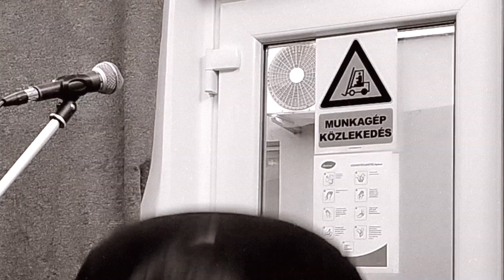MU Underground - 19th of April - S8 Budapest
Sziasztok! Ne feledjétek, koncertet adunk a Vastrabanttal és a MINK! zenekarral egy színpadon április 19.-én, Budapesten az S8 Underground Clubban. Nyitás 19:00. Jegyek 2000/3000HUF a kapuban.

Hey people, don't forget, we'll give a live show with Vastrabant and MINK! on the 19th of April, 2024 at S8 Underground Club in Budapest. Opening at 19:00CET. Tickets for 2000/3000HUF at the gates.